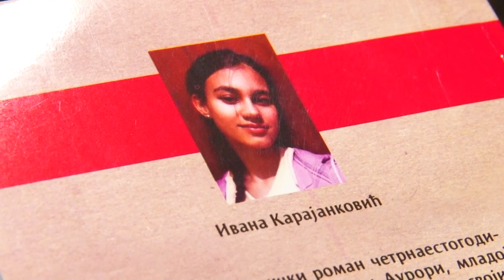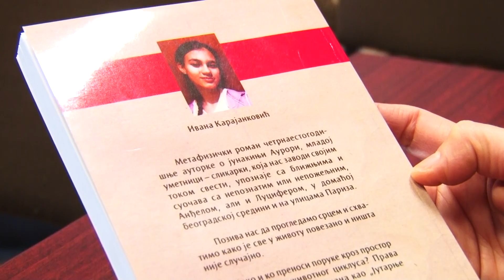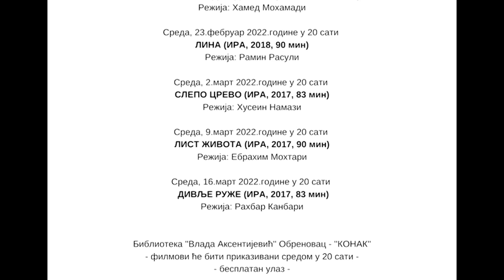Mart posvećen ženama književnim stvaraocima